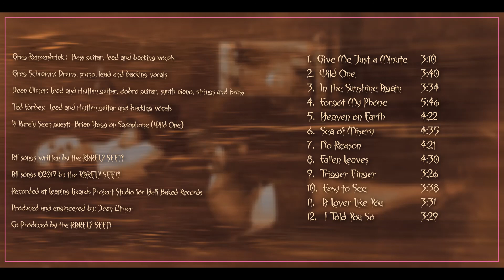The Rarely Seen Fallen Leaves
“ Fallen Leaves” Features Greg S. on vocals on a song about lost friends.

THE RARELY SEEN
Four songwriters lock themselves in a room with acoustic guitars. A bottle of honey bourbon, a case of beer, a few packs of smokes (for the smokers), and decide to collaborate and write an album of songs. Imagine Mersey beat meets the Replacements with vocals that are often reminiscent of the Jayhawks.
That’s how the concept began. Dean Ulmer, Greg Renzenbrink, and Greg Schramm, all formerly of Tex Schramm and the Radio King Cowboys teamed up with one of Cincinnati’s most elite guitarist, Ted Forbes, (Lori’s Secret, and former guitarist for Elaine and the Biscaynes). A few rehearsals later they had 18 new songs. They streamlined the number of tunes down to twelve and recorded the “After Dark” sessions at Leaping Lizards Project Recording Studio for Half-Baked Records.
Since the band is split between 3 guys with tons of gigging experience and one guy who is a self-admitted guitar tone freak / studio producer, the name The Rarely Seen seemed a natural split play on words.
The band…
Greg Renzenbrink on Lead and Backing Vocals, Bass, & Acoustic Guitar.
Greg Schramm on Lead and Backing Vocals, Drums, Shakers, Beat Box & Tambourines.  Additionally: Synth Piano, Percussion & Calliope.
Ted Forbes on Lead and Rhythm Guitar, Acoustic Guitar & Backing Vocals
Dean Ulmer on Lead and Rhythm Guitar, Acoustic & Dobro Guitar. As well as Synth Piano, All Strings & Brass Sections. Studio Engineering and Producer.

All Songs Written by: The Rarely Seen